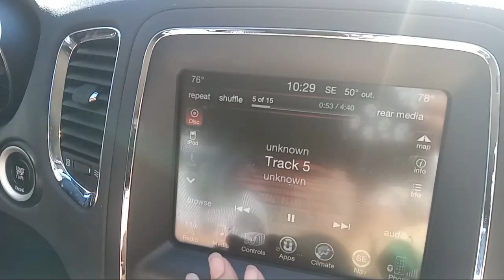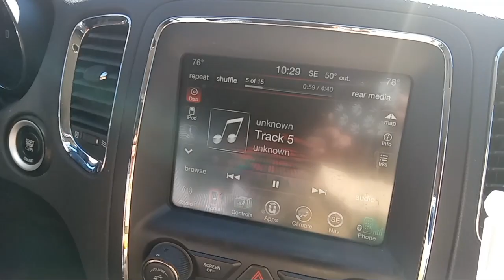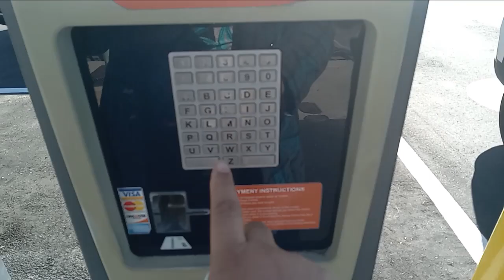VLOG | Myrtle Beach, Shopping, Family!